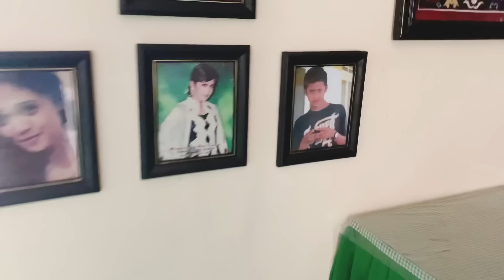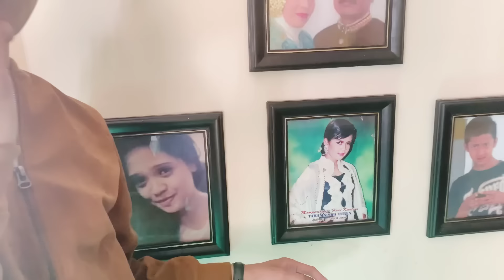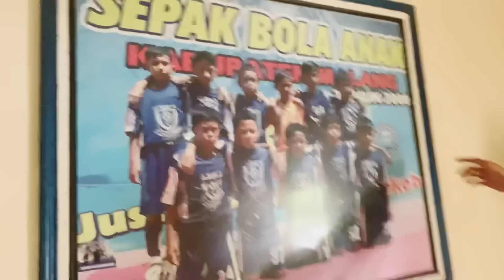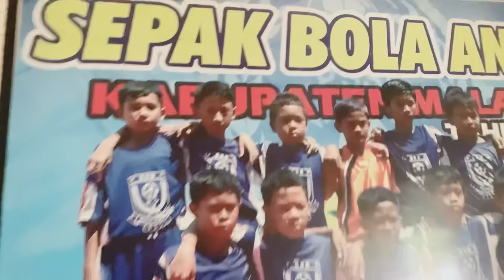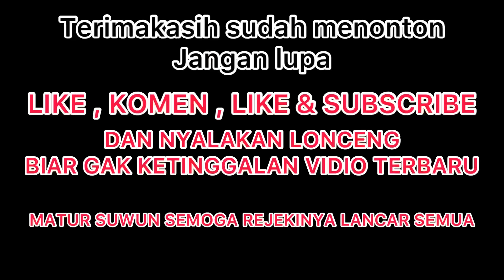GREBEK RUMAH FIKRAL || tim DIKA BJ